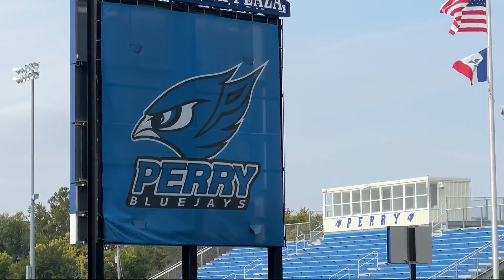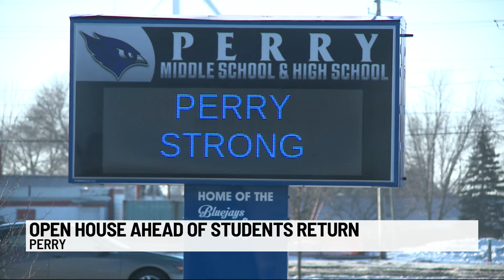Perry High School welcoming students back to classrooms Wednesday